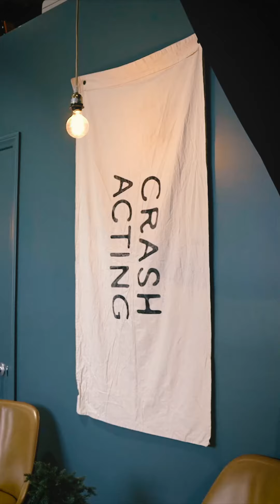Crash Acting Online Membership Trailer 1 17 9x16